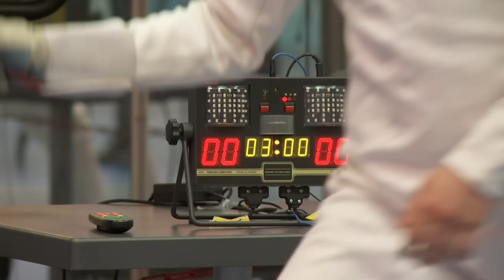7th IOC International Athletes Forum - IOC President - Sport Demo